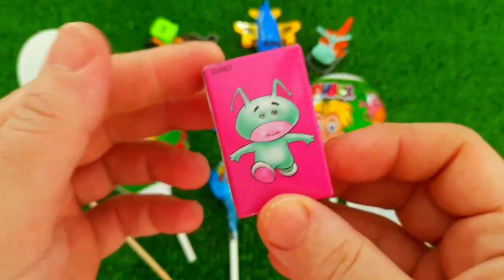7 Rainbow Satisfying Video, DIY How to make Rainbow Slime Candy Baby Shark Kinetic Sand Cutting